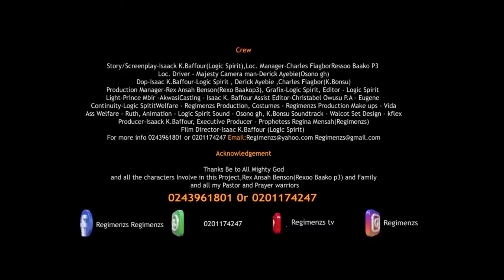leak tape episode 8